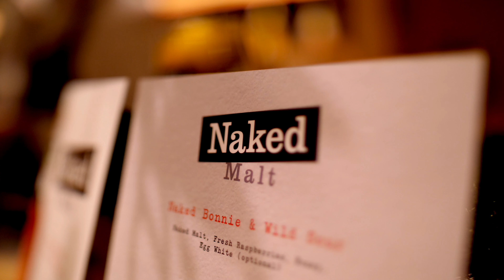Global launch of Naked Malt Scotch whisky at Bonnie & Wild's Scottish Marketplace